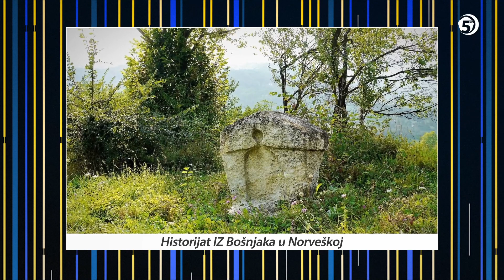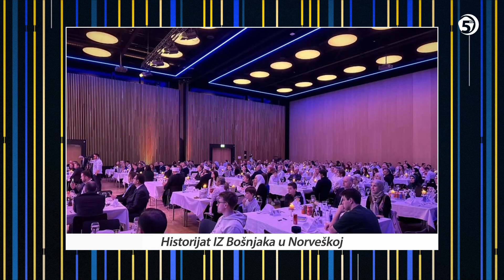387 ONLINE - Zekerijah ef. Jašarević, prvi glavni imam Islamske zajednice Bošnjaka u Norveškoj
Kako smo osnivali Islamsku zajednicu Bošnjaka u Norveškoj
Islamska zajednica Bošnjaka u Norveškoj nedavno je obilježila 30 godina postojanja

Gost emisije 387 ONLINE je Zekerijah Jašarević, prvi glavni imam IZ Bošnjaka u Norveškoj, danas privatni poduzetnik u toj zemlji.

Televizija 5 - decembar 2023. / džumadel-uhra 1445.